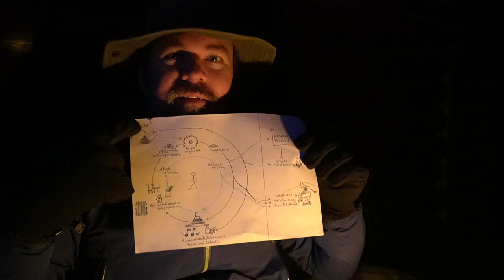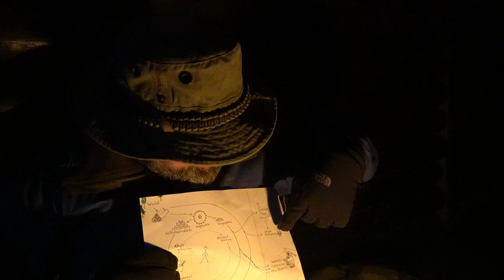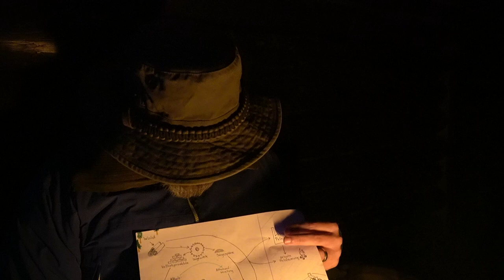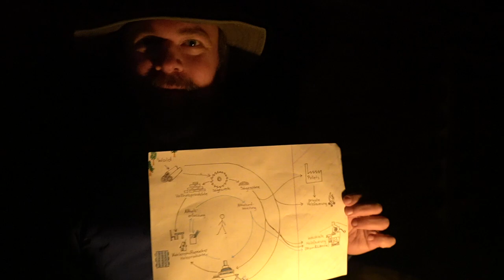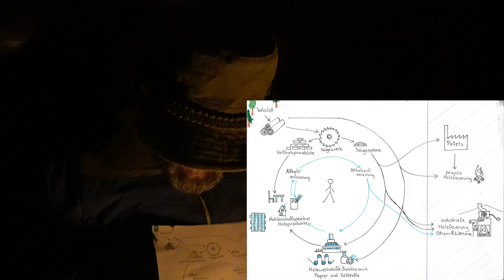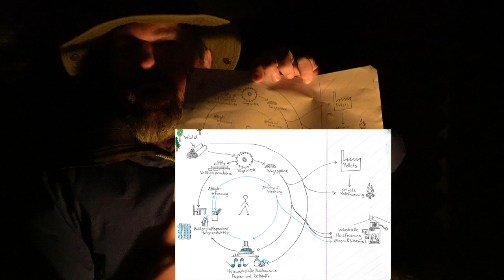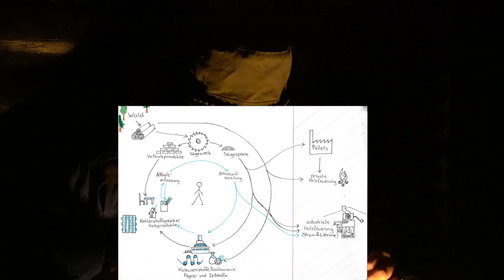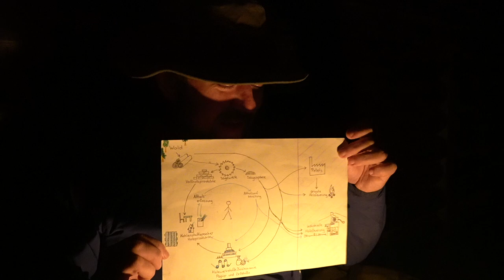AdBensKalender 7-2021: Werkstoffkreislauf Holz